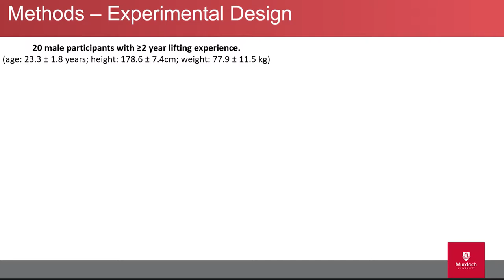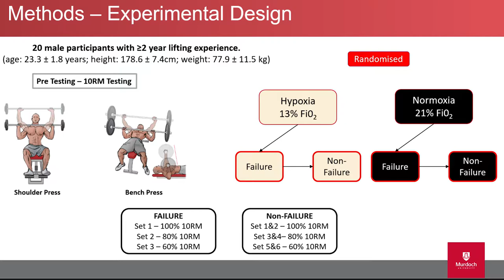Murdoch University Applied Sport Science - Intro Video - Thomas Walden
Murdoch University Applied Sport Science PhD Candidate Video for Thomas Walden.